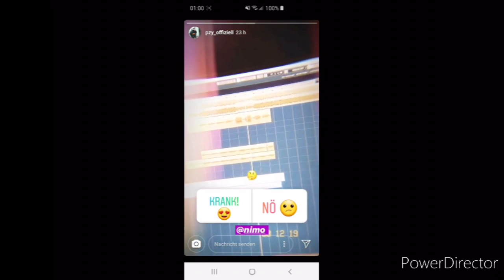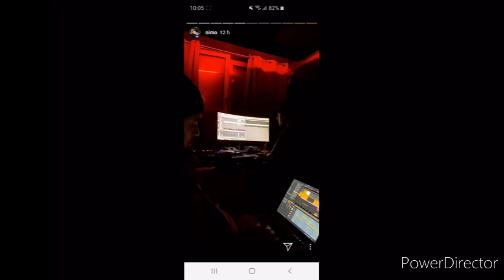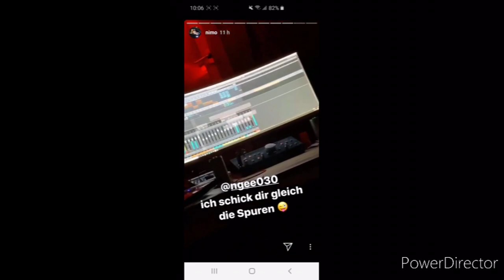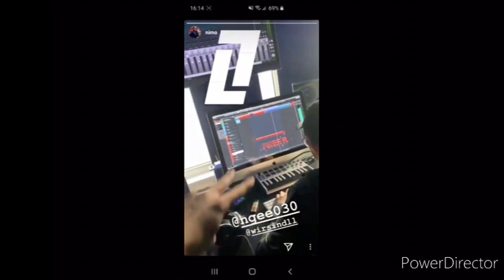Nimo - Steinbock(Songs, Features, Leaks...)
1.Realität feat. NGEE
2. Heavy
3.Geld ist dir egal feat. Remoe
4.Trendsetter feat. RINA
5. Steinbock
6.Alles zu viel feat. RAMO
7. Lonely
8. Vertrauen feat. Eno
9. Nur wegen dir
10.Alles Zu Viel Feat. Ramo